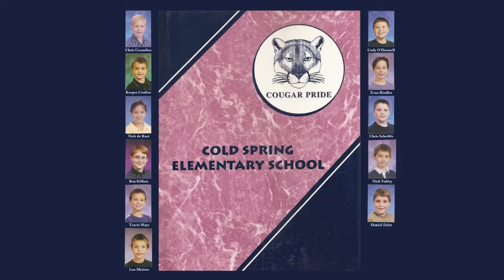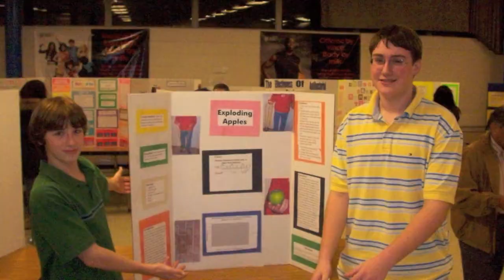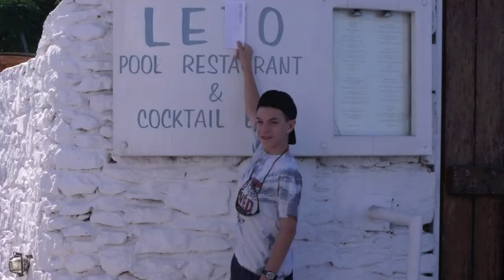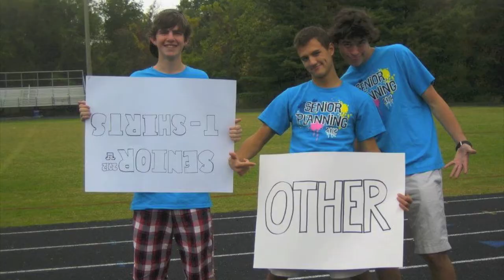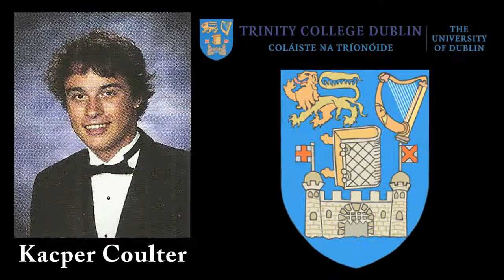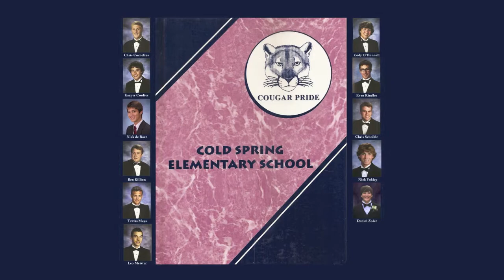Cold Spring Boys - High School Graduating Class of 2012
Life's Good (Rugrats Song) - The Cave Boys
We're Going to be Friends - Jack Johnson
Young Blood - The Naked and Famous
Big Me - Foo Fighters
Country Grammar Mashup - Nelly and Lynard Skynard
Wagon Wheel - Old Crow Medicine Show